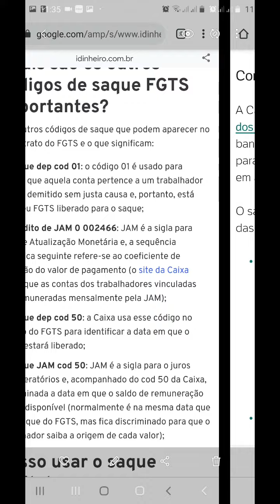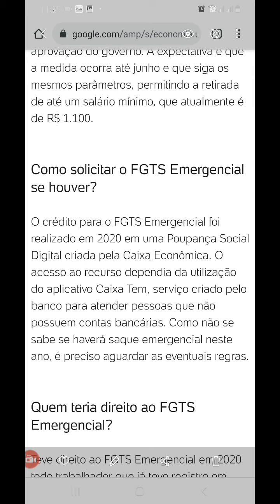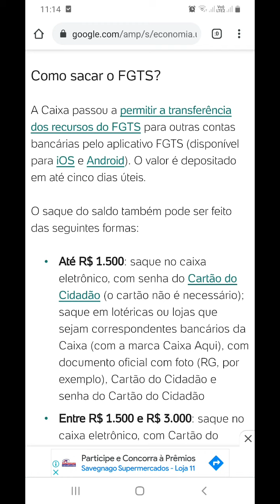Sacar fundo de garantia - Como sacar fundo de garantia - Transferir fundo de garantia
Quem é generoso será abençoado. (Provérbios 22:9)